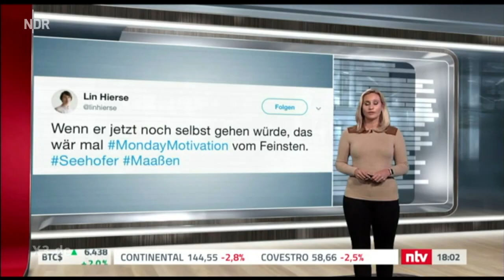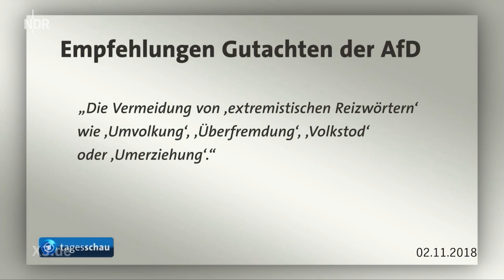Abgehakt | extra 3 | NDR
Maaßen ist weg, wäre Seehofer doch gleich mitgegangen; Andrea Nahles' Gute-Laune-Kapelle; Eine verfassungskonforme AfD-Rede - Boris Rosenkranz mit der Woche aus der Sicht der Nachrichten.